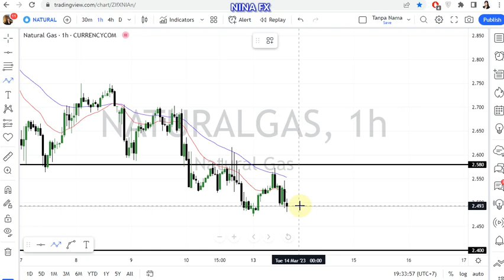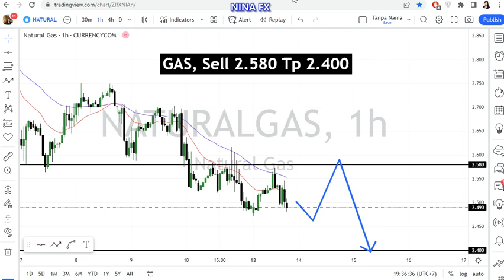Natural GAS Daily Forecast for March 14, 2023 by Nina Fx